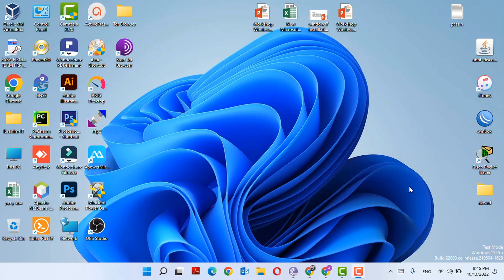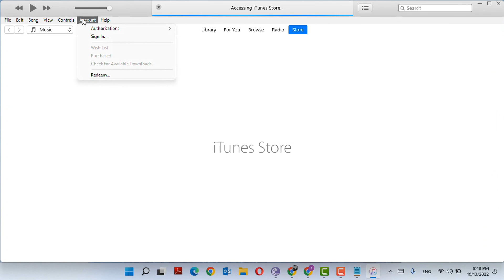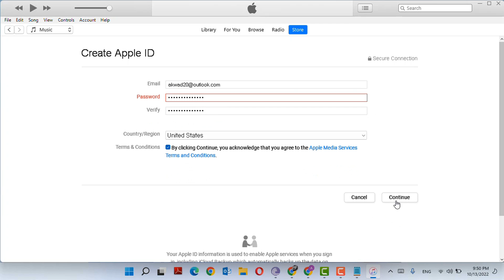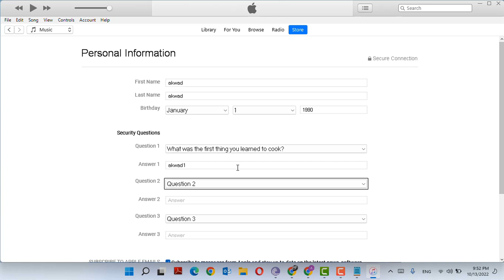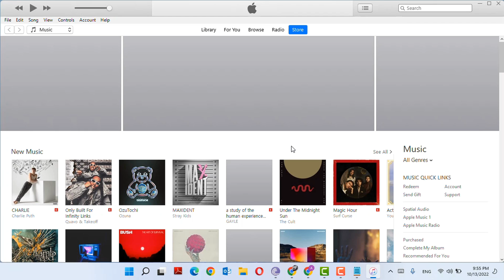عمل حساب ابل ستور امريكي بدون رقم هاتف 2023 | Create an Apple ID account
Create Email Outlook  00:00
 Create Apple ID 1:45

Create an Apple ID account
 apple id without number
How to Create Apple ID without Phone Number | Create Apple ID without Number Verification | 2022
Create Apple ID USA

طريقة انشاء حساب ابستور امريكي بدون رقم هاتف
انشاء حساب ابل ستور من الكمبيوتر
انشاء حساب ابل من الايتونز
عمل حساب ابستور امريكي بدون رقم هاتف
حساب ابل ايدي امريكي
حساب  apple store بدون رقم هاتف
حساب ابل ايدي مجاني
حساب ابل ستور مجاني
طريقة عمل حساب Apple id مجاناً
اسهل طريقة لانشاء حساب Apple ID امريكي
انشاء حساب ابل ستور مجاناً/ Apple ID بعد التحديث الاخير
طريقة عمل حساب ابل ستور مجانا | Apple ID | الطريقة الصحيحة
Create Apple ID iTunes
انشاء ايميل مجاني دون رقم هاتف
طريقة عمل ايميل اوتلوك مجاناً